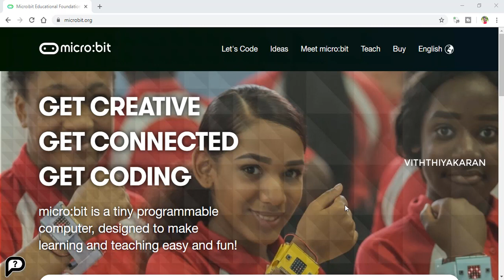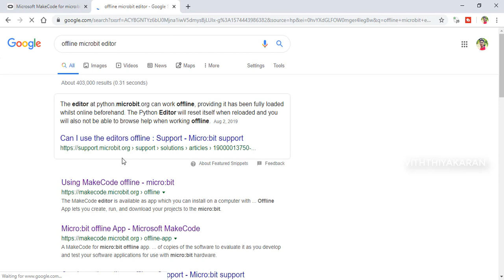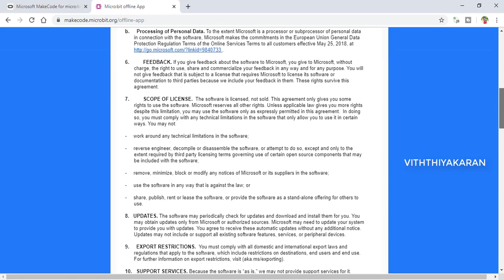what is micro bit used for | microbit | tamil | vithhiyakaran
It is a pocket-sized computer 70 times smaller and 18 times faster than the original BBC Micro computers used in schools.